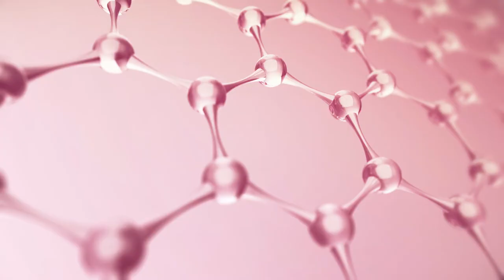San Benedetto SKINCARE - Il rituale di bellezza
San Benedetto presenta SKINCARE, la nuova bevanda in acqua minerale naturale arricchita dalle preziose proprietà del Collagene, dello Zinco e dell’Acido Ialuronico, per un nuovo rituale di bellezza quotidiano.